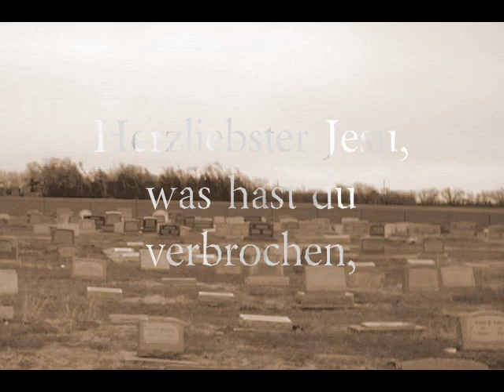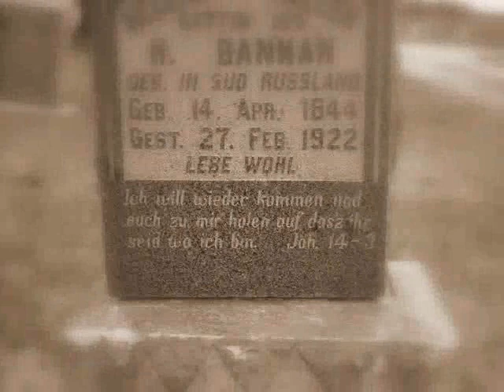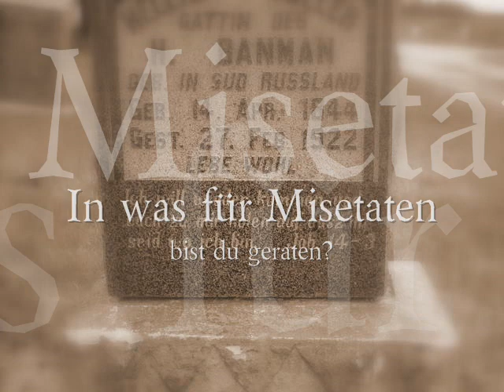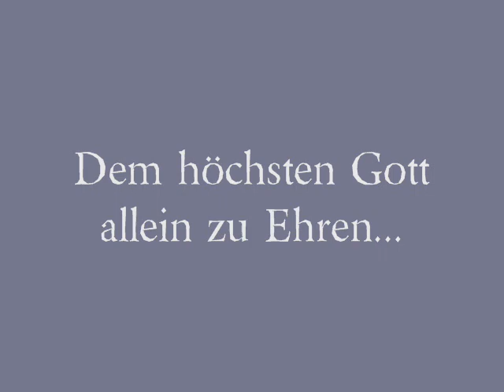Herzliebster Jesu- Johannes Brahms; v1.2: Pictures AND Text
From the Opus 122 Eleven Chorale Preludes. The pictures are from Bethany Lutheran Church and Alexanderwohl Mennonite Church cemetery. I used these pictures because of the somber nature of the text: (English)
"Ah, Jesus dear, what precept hast Thou broken, that such a cruel judgment has been spoken? Of what misdeed hast Thou to make confession? of what transgression?"
I hope that the pictures invoke not only the sheer depth of emotion of the piece but also the deep feeling of debt to Christ for His sacrifice; a sacrifice that grants us eternal life. (the oxymoron of the cemetery pictures.)
Posted in Loving Memory of my late Grandmother, Alvena Ruth Larson